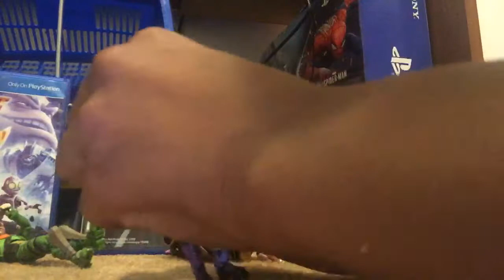Fortnite part 2